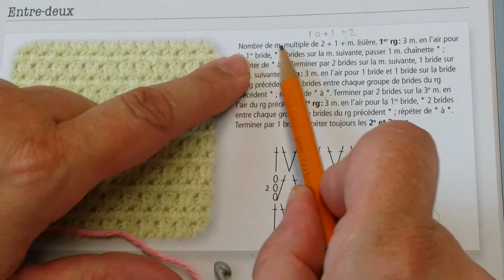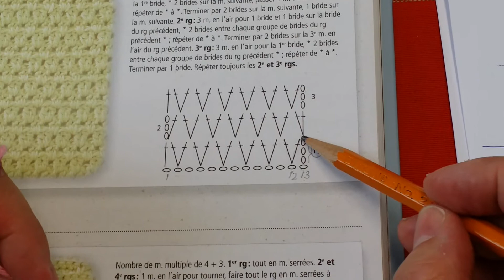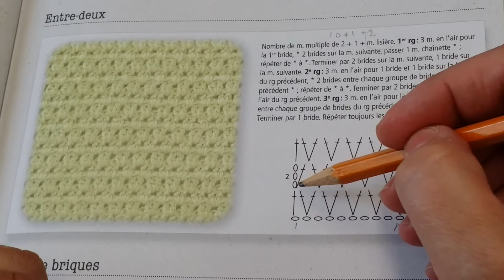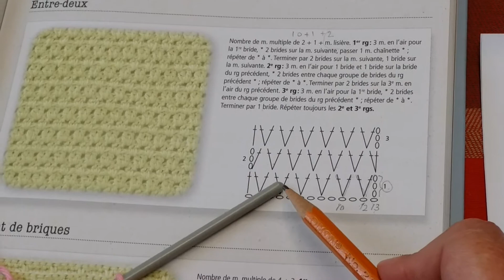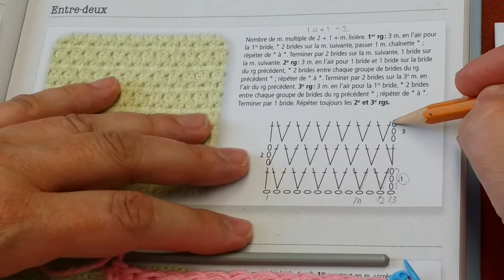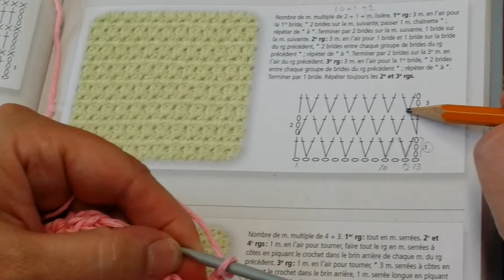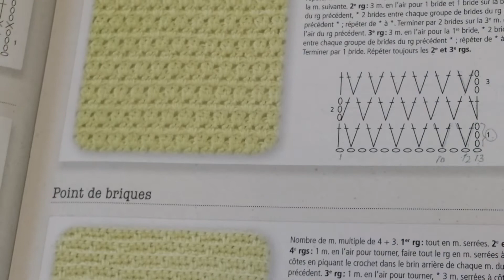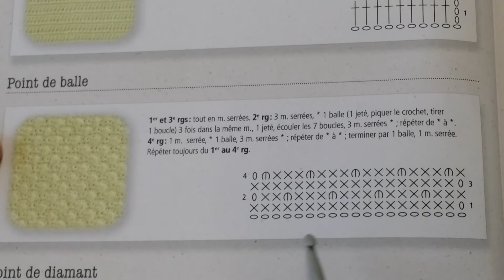Leçon 7 de ... technique de crochet point entre deux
Apprentissage  avec les diagrammes du point entre deux début et fin de rang parfait, comment piquer deux brides dans la même maille comment placer les marqueurs.